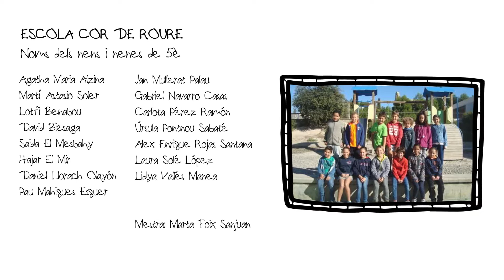Premi Pilarín Bayés - Escola Cor de Roure - Volem un nou president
La quinzena edició dels Premis Pilarín Bayés ha comptat amb tres premis extraordinaris a les millors idees en format vídeo. Les tres escoles guanyadores han obtingut com a premi un vídeo animat amb els dibuixos de la Pilarín amb la seva idea.

Les tres escoles guanyadores són la Bellavista Joan Camps i Giró, de les Franqueses del Vallès, l'escola Cor de Roure de Santa Maria de Queralt i l'escola Enric Grau i Fontseré de Flix.

Moltes felicitats a totes tres!